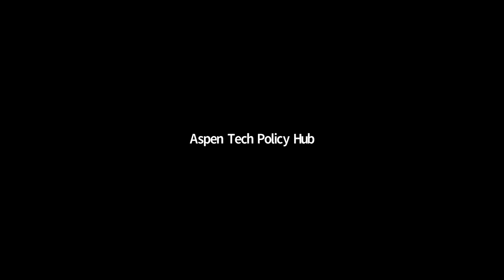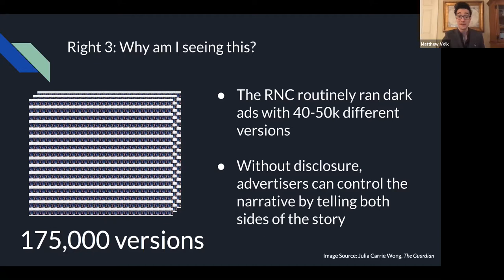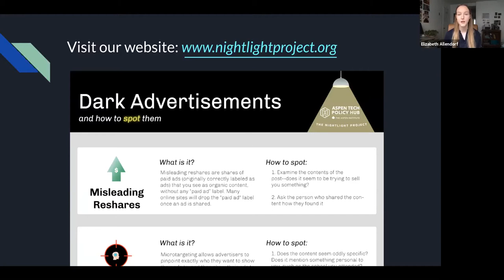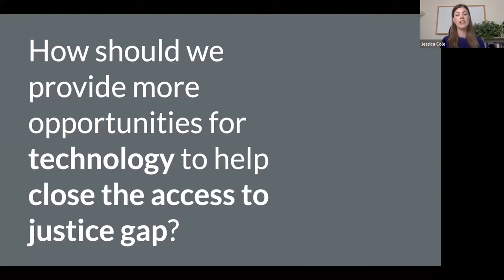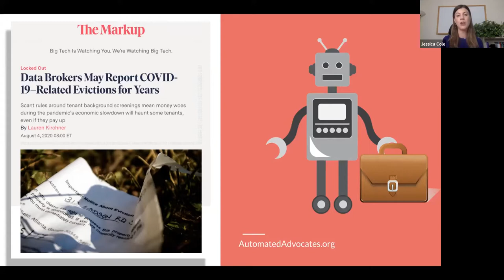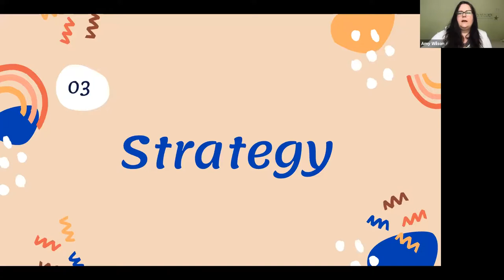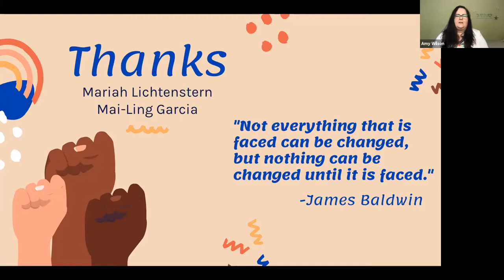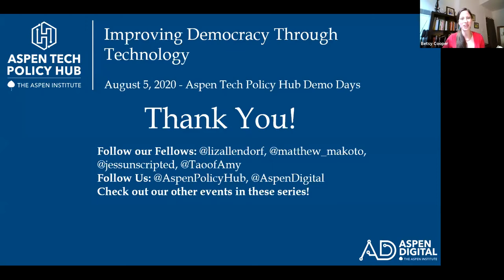Aspen Tech Policy Hub Demo Day 2020: Improving Democracy Through Technology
The uses and effects of technological change permeate through all of our systems, including our democracy. Yet given political polarization and uncertain legal rules, our current climate presents unique challenges to our ideas and values of democracy. How might we use and think about technology to better serve our democratic institutions?

Join Aspen Tech Policy Hub Fellows as they showcase their projects under the theme: Improving Democracy Through Technology. Following the presentations of the projects, California Supreme Court Justice Mariano-Florentino Cuéllar gave further remarks.

The projects presented are:

Combating Election Disinformation by Shining Light on Dark Ads: Every day, tens of millions of Americans view political advertisements on social media that disguise themselves as unpaid content, also known as “dark ads.” According to NYU researchers, more than half of Facebook pages from May 2018 until June 2019 that displayed U.S. political ads concealed the identities of their backers. Matthew Volk and Elizabeth Allendorf joined forces to develop a game that educates the public about dark ads, and to propose a series of actions that regulatory entities can take to increase transparency in this ecosystem.

Using Automated Advocates to Provide Legal Services at Scale: The United States faces a crisis in its civil courts, where more than 80% of low-income households lack adequate legal representation. A promising new class of technology tools (“Automated Advocates”) can help close that gap, but regulatory complexity about who may practice law make it difficult for companies to build these tools and for regulators to distinguish good actors from bad. Jessica Cole led a project to coalesce and define Automated Advocates in order to regulate and incentivize their use in civil courts.

People Powered Policy: It is difficult for cities to obtain real-time feedback from their constituents on impending policy decisions. At the same time, constituents from disenfranchised communities struggle to get the attention of elected officials to drive policy change. Amy Wilson led a project focused on the City of Oakland, California, that develops a strategy to encourage two-way iterative communication between city government and their constituents and embrace a digital transformation.